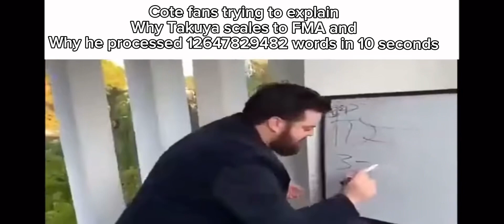Cote slander (I got bored)